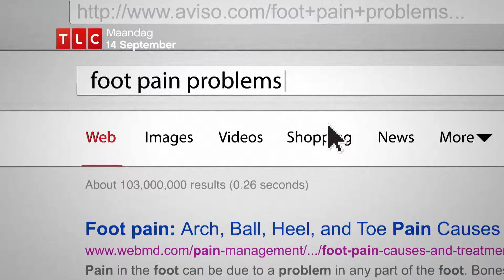Kun jij de juiste diagnose stellen? | What Have I Got?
What Have I Got? zie je vanaf maandag 14 september tot en met maandag 16 oktober om 21.55 uur op TLC.

Sinds de komst van het internet gaan patiënten steeds vaker op de stoel van de huisarts zitten. Door rond te surfen op de talloze medische websites denken mensen gemakkelijk zelf een conclusie te kunnen trekken over hun aandoening, zonder eerst een expert te raadplegen. Maar hoe betrouwbaar zijn die zelfdiagnoses eigenlijk? In de nieuwe serie ‘What Have I Got?’ laten experts zien hoe makkelijk je er naast kunt zitten als je niet de juiste kennis hebt. Heeft de Schotse Lorna met de opgezwollen benen nu last van trombose, lipoedeem of lymfoedeem? En waardoor verliest de 40-jarige Ken ineens zijn donkere huidskleur? Melasma, vitiligo of postinflammatoire hyperpigmentie? Het lijkt op elkaar, maar de behandeling is duidelijk verschillend. Dus moet je wel de goede diagnose stellen. En wie niet nauwkeurig naar de symptomen kijkt, kan zich snel vergissen. En dat laten de experts haarfijn zien.

Volg TLC op Facebook voor de laatste programma informatie, prijsvragen en leuke weetjes!